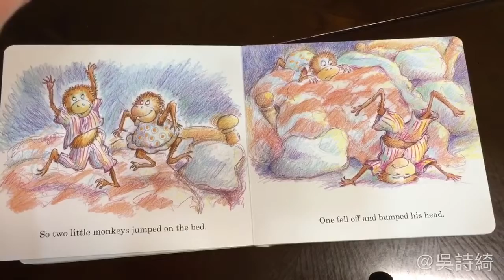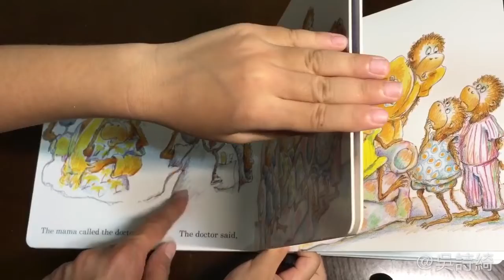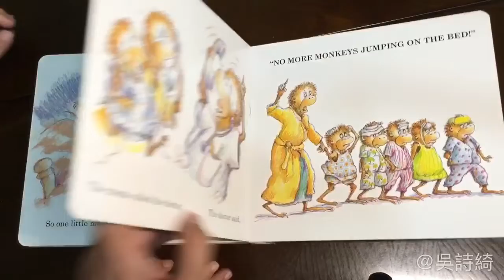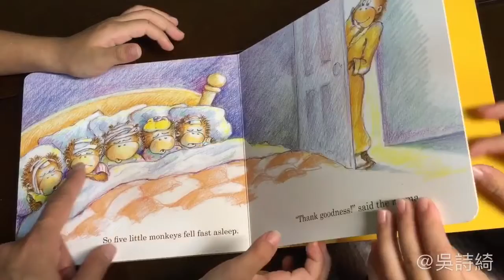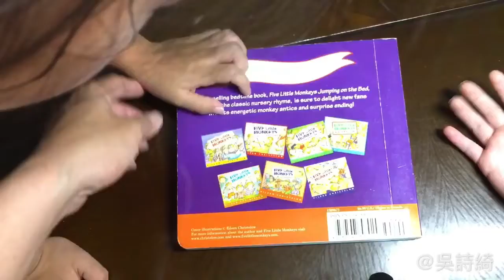【詩綺老師】Five Little Monkeys #3 | 甜豆親子英文共讀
▶️書名：Five little monkeys jumping on the bed
▶️作者：retold and illustrated by Eileen Christelow.
▶️英文難度：一顆甜豆（滿分五顆）
▶️適合年齡：０～低年級
❤️ 影片亮點：由4歲雙胞胎共讀，兩位沒學過英文。